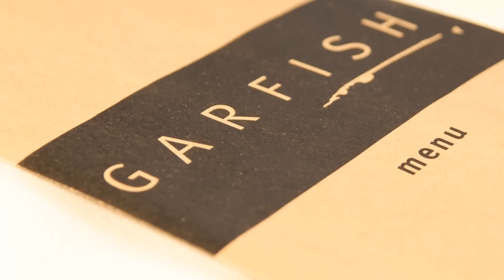Garfish Restaurants - "In the kitchens"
Watch the action in our kitchens and Executive chef Stewart Wallace discussing the difference between our three Sydney restaurants.